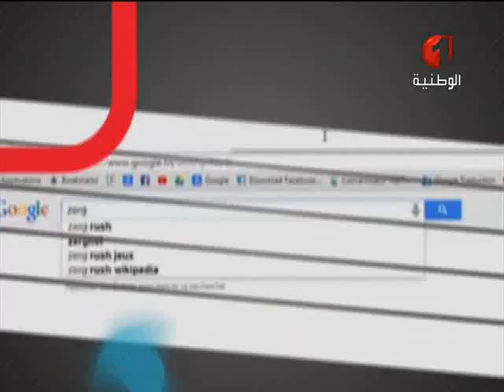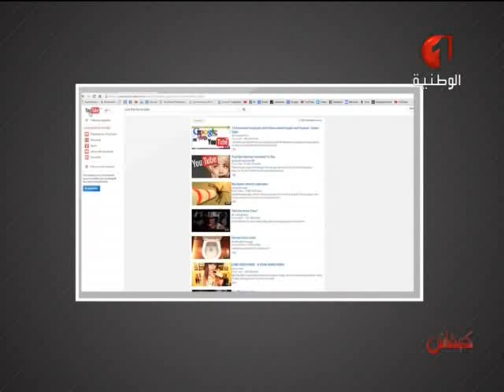سلسلة كيفاش الحلقة الثالثة